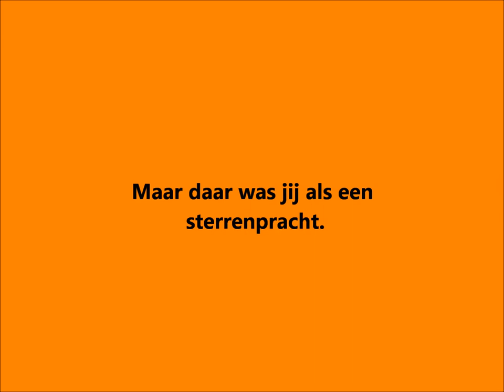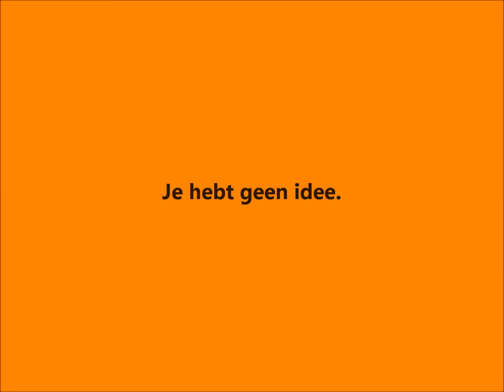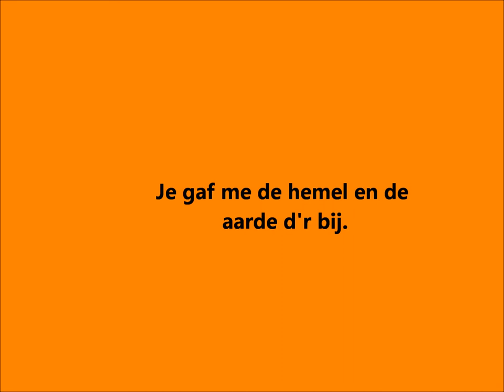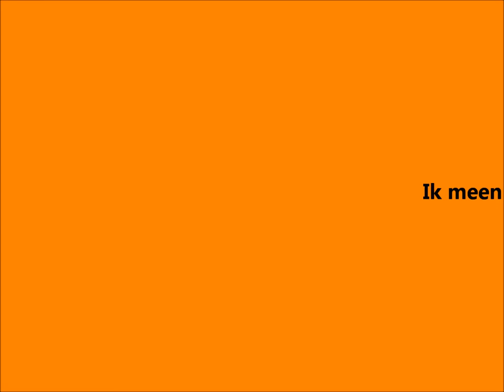Als een komeet - Randy Watzeels (songtekst)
Een karaoke versie op het nummer Als een komeet van Randy Watzeels.

Made by: Joyce de Volder, Carnaval Hits